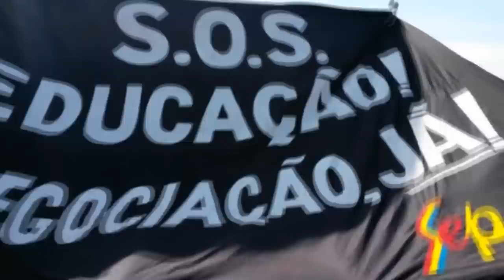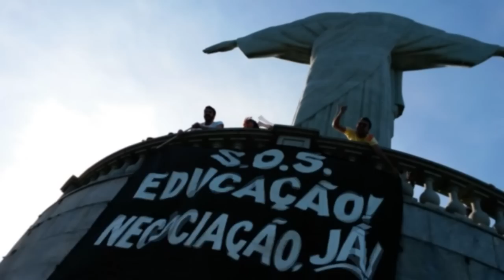Da zona Sul a Zona Norte: Educadores protestam no Rio de Janeiro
Neste dia 8 de junho, trabalhadores grevistas da educação da Rede Municipal e Estadual do Rio de Janeiro protestaram em vários pontos da cidade. Do Cristo redentor as ruas de Madureira.